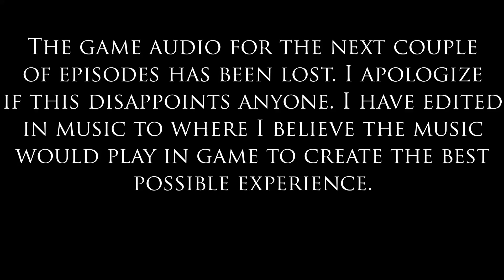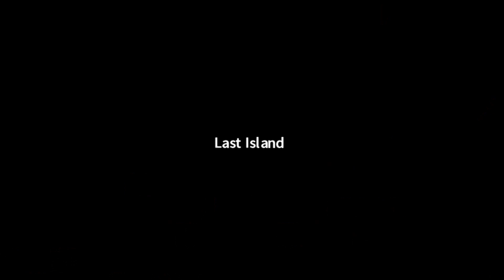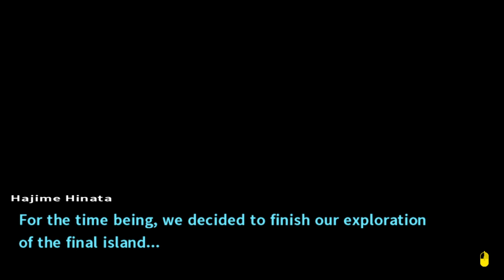Danganronpa 2 ep 47 - Tourists explore island 5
Audio will return to normal on episode 54. Sorry for the inconvenience.

I have very wonky internet speeds, but I will try my best to have videos uploaded Monday - Saturday. Basically, videos take days for me to upload, so please excuse the inconsistencies with my upload schedule.